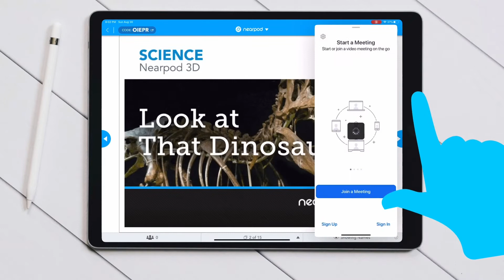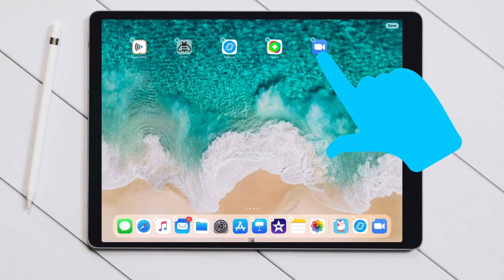Opening an app and Zoom at the same time on iPad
Need your students to have an app and Zoom open at the same time? 2 apps at once? No problem, just use slide over! I made this quick video for teachers and students, specific to a main app and zoom because we use it so regularly in remote/virtual teaching.

IMPORTANT: When students have a main app open and Zoom in the smaller slide-over window, they will still see the teacher (and even the teacher’s screen share if initiated) but teachers will not see students (video doesn’t work in slide-over on the student end), but audio does. Students can make Zoom full screen and turn video back on if needed.